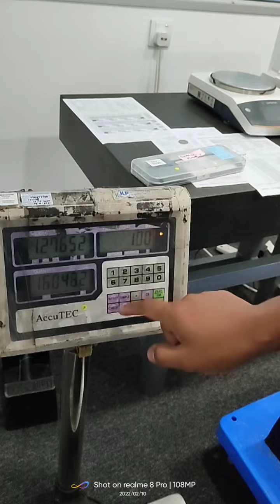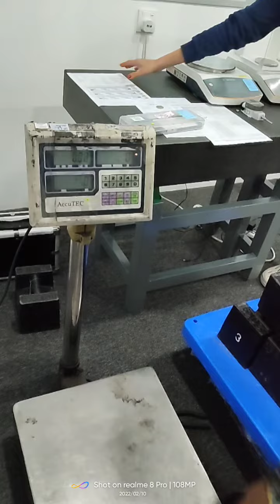Weighing Calibration - AccuTEC Series